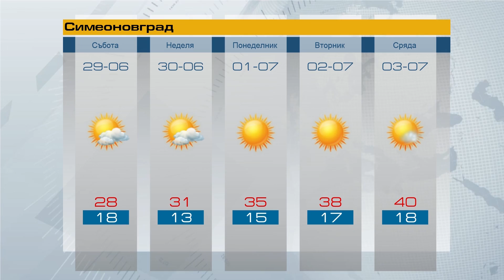Прогноза 29 06 2019